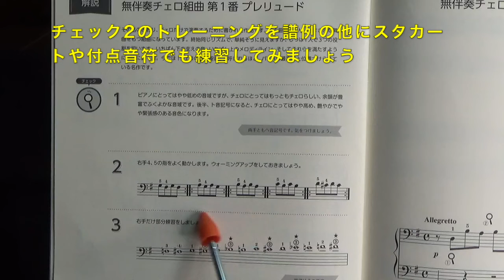きらきらピアノ クラシック・レベルB 無伴奏チェロ組曲第1番プレリュード（バッハ作曲）解説:カウント付き/模範演奏 〜ムジカ・アレグロ〜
きらきらピアノ クラシック・レベルBの解説/カウント付き/模範演奏です。本日は、バッハ作曲の「無伴奏チェロ組曲第1番プレリュード」です。
深いチェロの響きをピアノで醸し出すようなつもりで演奏しましょう。